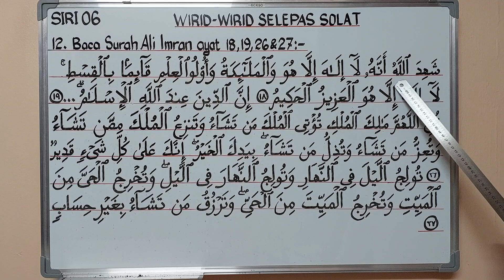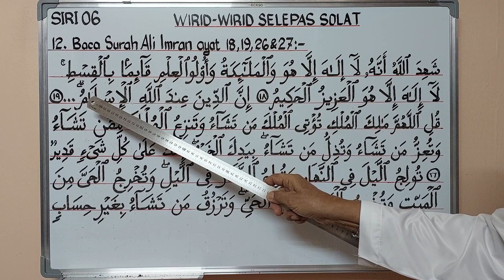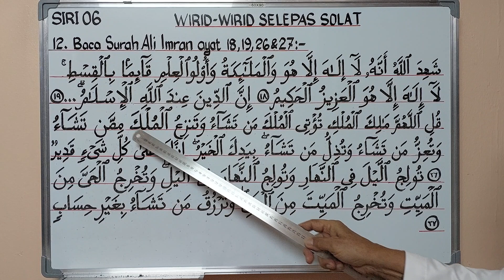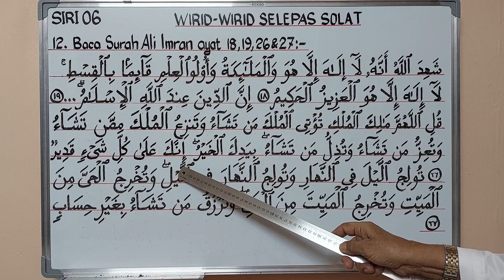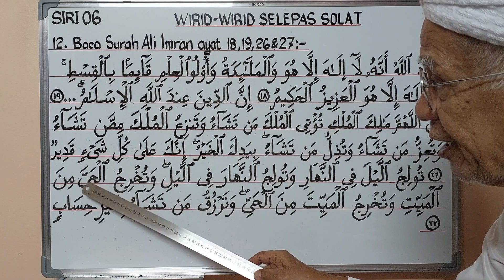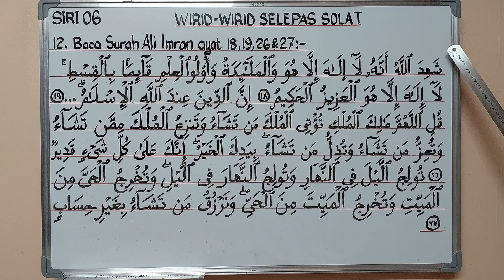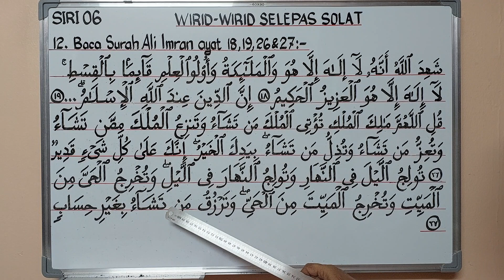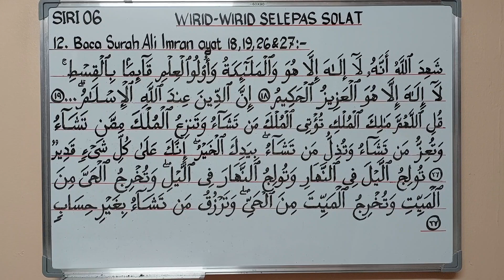SIRI 06; WIRID-WIRID SELEPAS SOLAT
Membaca ayat 18, 19, 36 dan 27, Surah Ali Imran secara bertajwid sebagai sebahagian dari wirid-wirid selepas solat yang dianjurkan oleh ulama syafiiyah. @syedzainudinsyedmokhtar